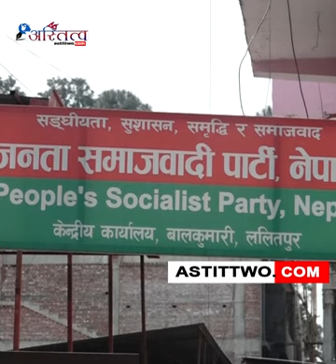जनता समाजवादी पार्टी, नेपालले मञ्जु अन्सारीलाई प्रतिनिधिसभा सदस्य बनाउने निर्णय गरेको छ ।